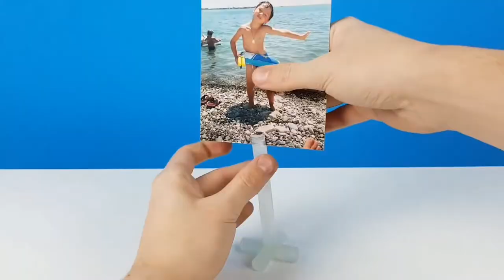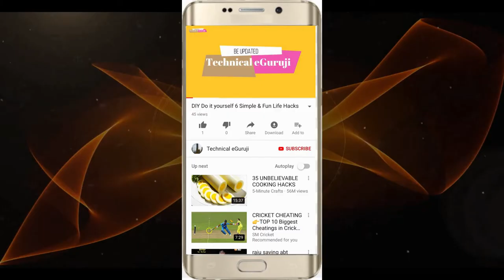#252 9 AWESOME LIFE HACKS! Technical eGuruji